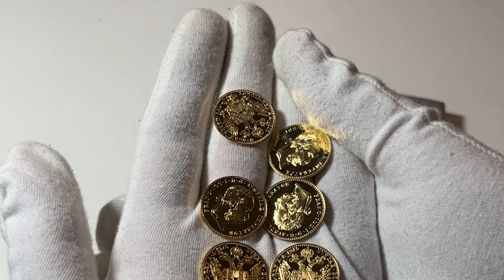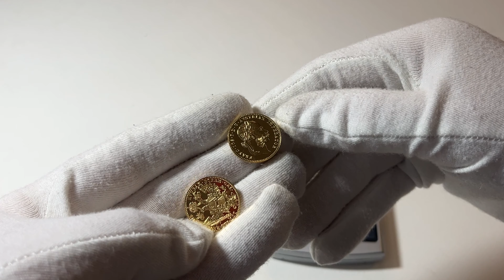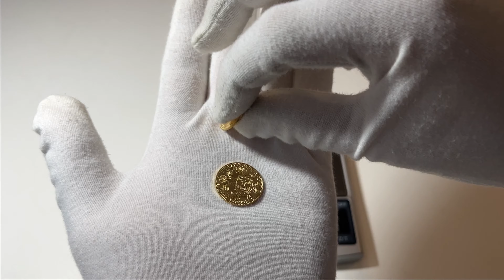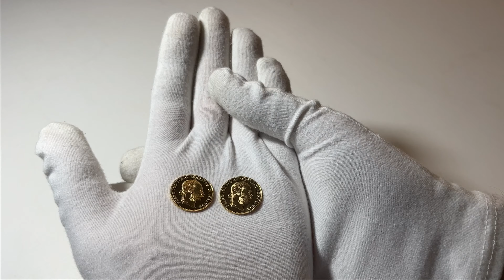Pierwsze złoto w 2023 - DUKATY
Witajcie na filmie o jednej z najcenniejszych monet Europy - złotym dukacie austro-węgierskim.
Ten rodzaj monety był używany przez Austro-Węgry od średniowiecza do XIX wieku i był jednym z najważniejszych środków płatniczych w Europie.
Obejrzycie Państwo również przykłady oryginalnych dukatów austro-węgierskich, aby lepiej zrozumieć ich piękno i wartość numizmatyczną.
Jeśli jesteście zainteresowani historią monet lub szukacie inspiracji dla swojej kolekcji, to ten film jest dla Was!

Złote zakupy z przełomu 2022, 2023 r. Dukat Austriacki, nowe bicie, 1915, 3,44 gr złota próby 999, 3,5 grama złota w próbie 986. Wizerunek: Franciszek Józef I, średnica 20 mm, grubość 0,8 mm.

Discord: SILVER (to the) MOON